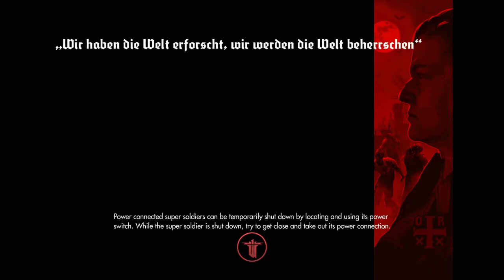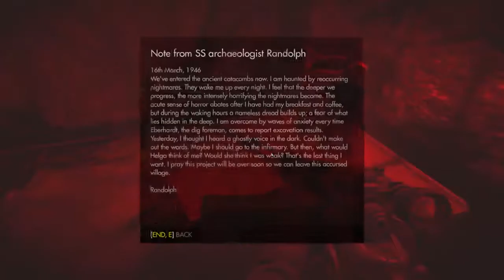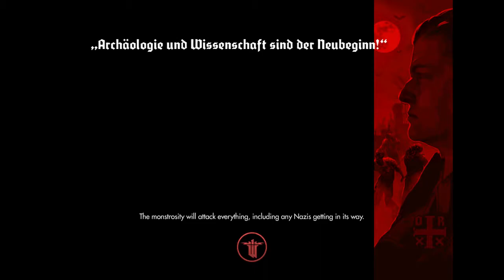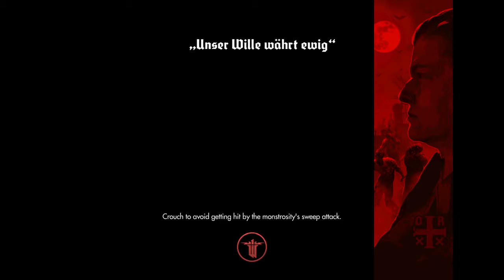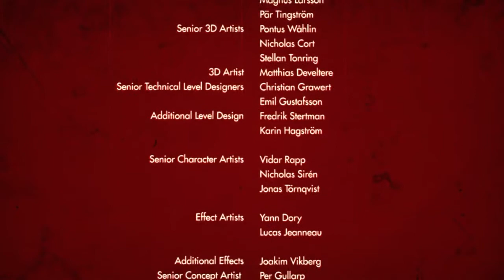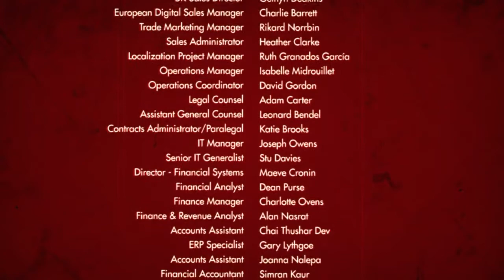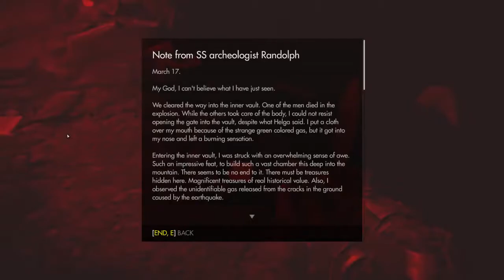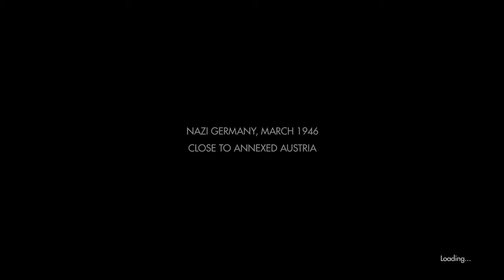Wolfie gameplay pt7 (finale)